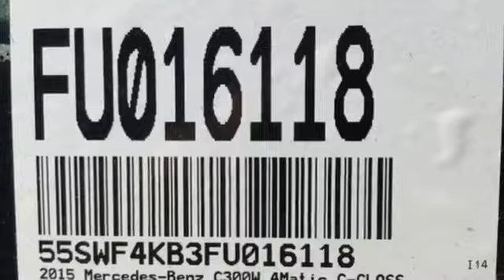2015 Mercedes Benz C Class West Covina CA El Monte, CA FU016118 360p